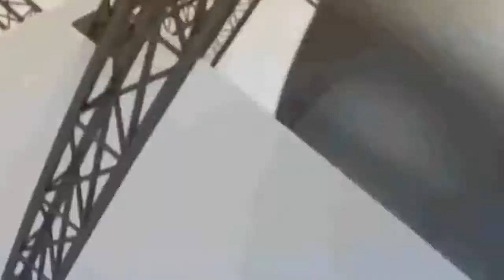TOP 5 - GOLAÇOS DE ROGER PELO BOTAFOGO!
Depois de entrar de cabeça no clima das Eliminatórias para a Copa da Rússia e falar sobre o grande clássico entre Alemanha e Itália, hoje eu fiz um Top 5 especial: Como a maioria de vocês já deve saber, no início desse mês o atacante Roger foi diagnosticado com um pequeno tumor renal. Mas, por sorte, ele não precisou nem fazer quimioterapia e até já foi operado. Então, como forma de homenagear o artilheiro alvinegro, eu decidi reunir aqui os cinco gols mais bonitos dele pelo Botafogo. Ficou curioso? Então, confere aí!